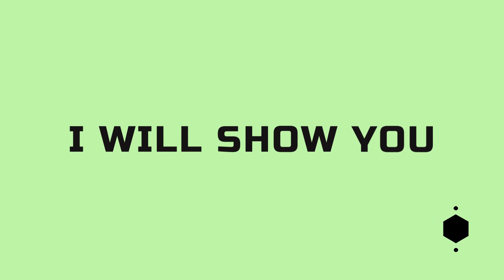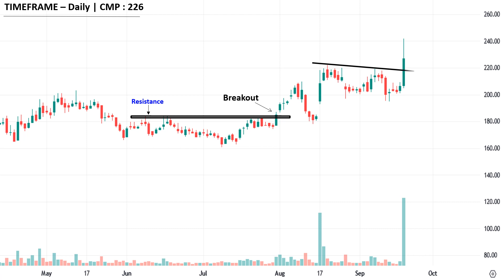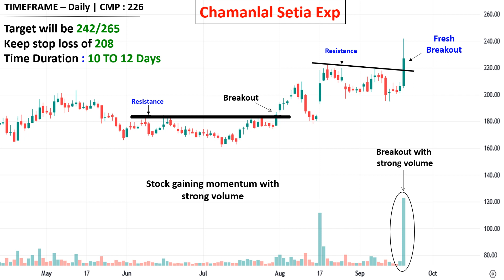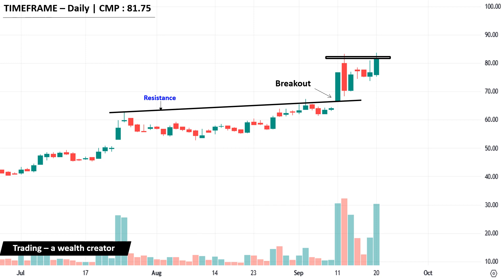Blue star || Top Breakout Stocks for SWING TRADING For 21.09.2023 | Best Breakout Stocks